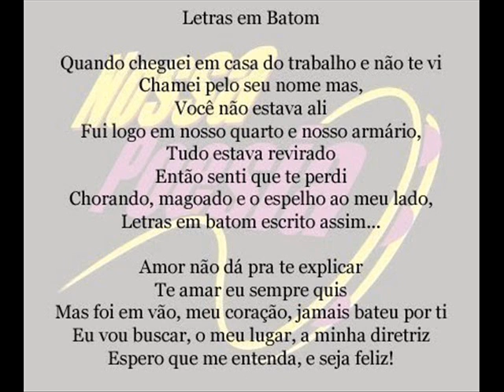Letras em Batom Nossa Poesia